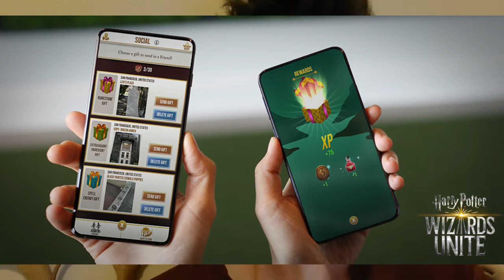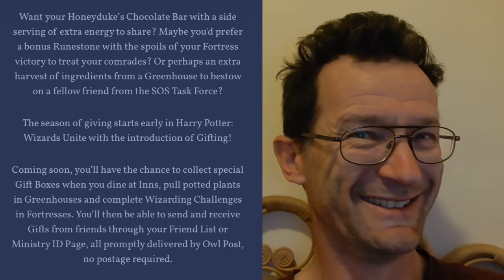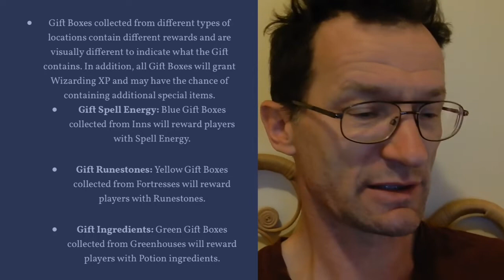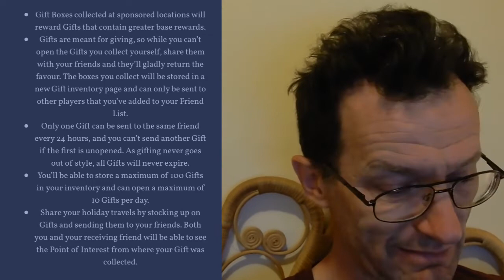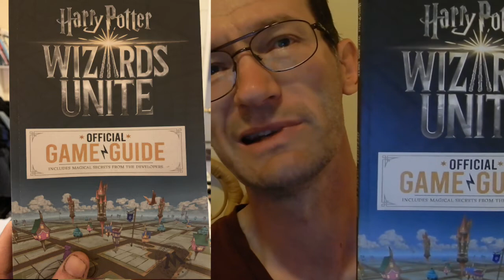Wizards unite. Gifting is coming plus competition details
Ep125 Gifting is coming SOON, plus details on how to win an official game guide

No Turnips in these Gifts – New Gifting Feature comes to Harry Potter: Wizards Unite